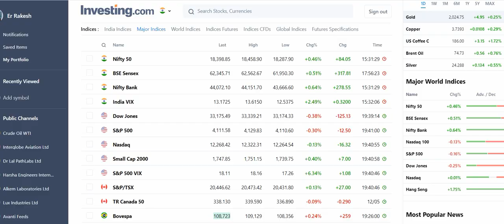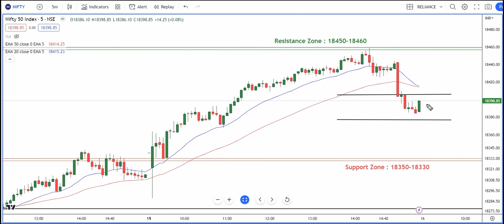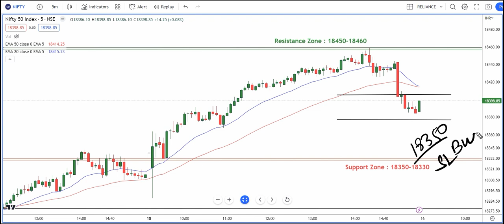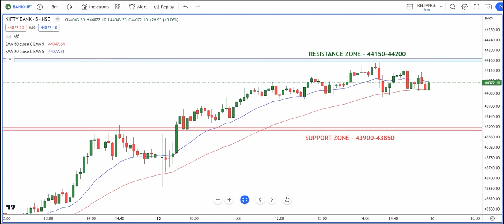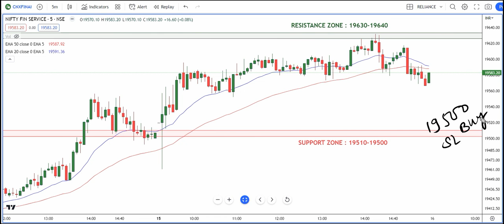Nifty Prediction and Bank Nifty Analysis for Tuesday | 16 May 2023 | Bank NIFTY Tomorrow